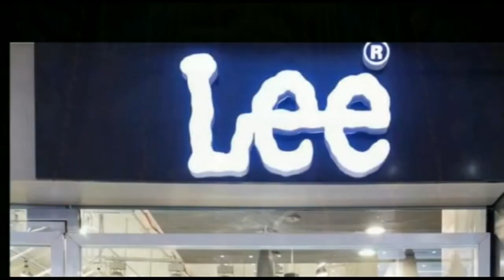हथियार बंद बदमाशों ने एक युवक को अगवा करने का किया प्रयास